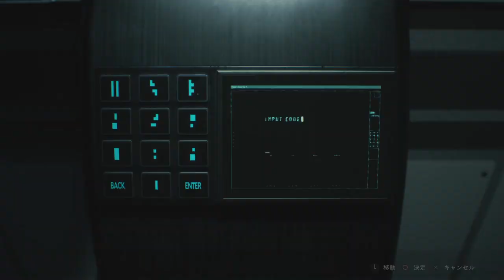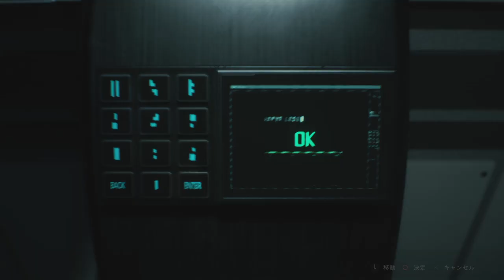【初見プレイ】BIOHAZARD RE:2（PS4）【28】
レオン編(2nd)　難易度STANDARD

研究所のパスも変わってるし。
15:19
このマーク2つで引っかかったわ。

薬液注入もややこしくなってる。